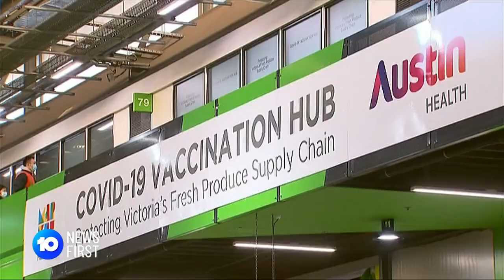Pfizer Eligible To More Victorians | 10 News First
A further 1.2 million Victorians will now be eligible to receive the Pfizer vaccine from tomorrow morning. The Victorian government is opening bookings to people aged 16-39 in the race to get 70% of the state vaccinated.

10 News First airs at 5pm, seven nights a week in your local market on Network 10.

10 News First is based in Australia and is a division of ViacomCBS.